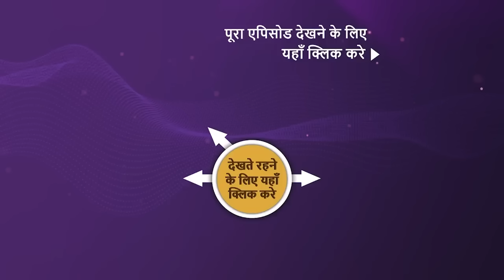NEW! Barsatein - Mausam Pyar Ka - Ep 151 | 5 Feb 2024 | Teaser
Episode 151: Aradhna's True Love
Reyansh is shocked when Aradhna proposes to him for marriage. Reyansh's friends are excited about the marriage. Aradhna tells Pooja about her true intentions behind agreeing to marry Reyansh. Meanwhile, Reyansh deploys his team to investigate the drug scam case.

Episode: 151
Director: Atif Khan
Producer: Ekta Kapoor

About Barsatein - Mausam Pyaar Kaa:
A sensible and ambitious journalist joins a media company run by a suave maverick man. While united in their passion for honest and ground-breaking journalism, their contrasting characters immediately put them at loggerheads. What will happen when she starts falling in love with him despite the red flags? 'Barsatein - Mausam Pyaar Ka' stars Shivangi Joshi and Kushal Tandon in lead roles.